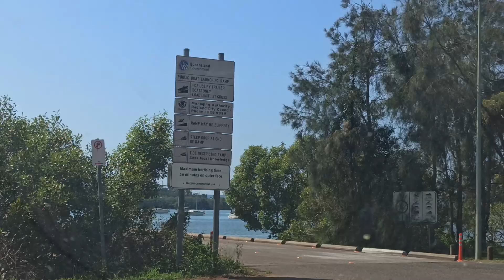MORE RUSSELL ISLAND! | Island Life - Island & Mainland Realms (September 2024) - Episode 1,559 (HD)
Welcome to Island Life - Island and Mainland Realms (September 2024), a series displaying daily life on the island for Sam Wilkes Sr., who explores island or mainland realms daily (and revisiting them usually).